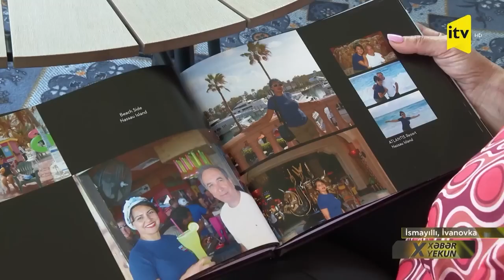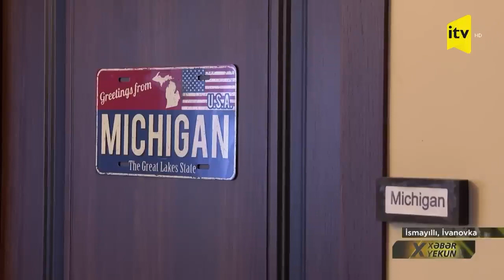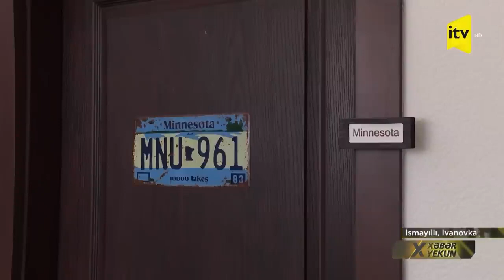İnternetdə tanış oldular, İvanovkada biznes qurdular